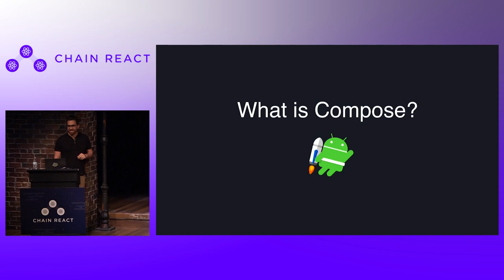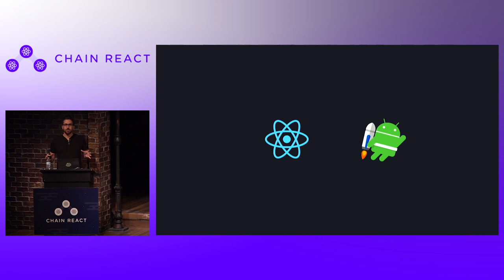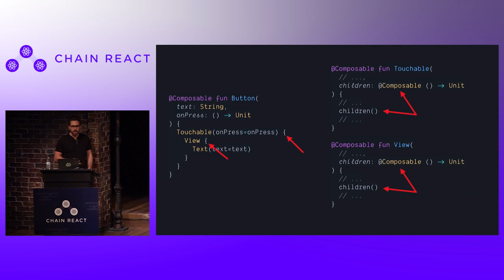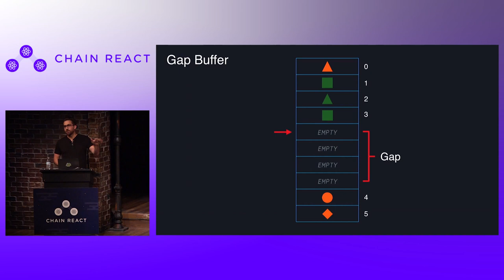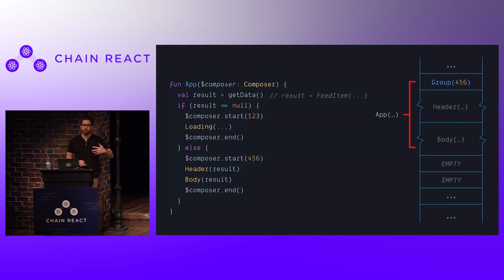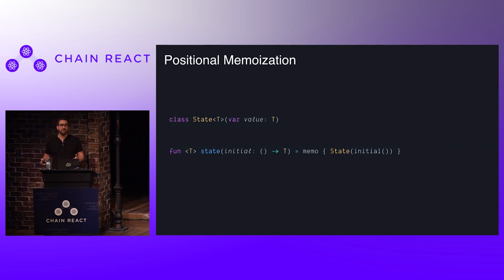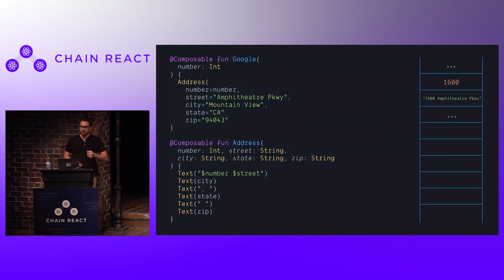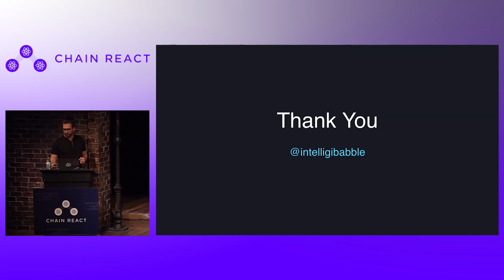React, Meet Compose - Jetpack Compose - UI Framework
React Native, Meet Compose - Jetpack Compose - UI Framework
React Native Web Full App Tutorial - Build a Workout App for iOS, Android, and Web

What is the best choice to be a cross-platform development: React Native or Xamarin?

Build an iOS App with React Native and Publish it to the App Store

Styling in React Native- A Step By Step Guide

Jetpack Compose is a new declarative UI framework that is being developed in the open for Android. It has a very similar programming model to React, and this talk will dive deep into the internals of both to explain the similarities and differences in the architectures of both, and how React Native might be able to leverage some of this technology long term.

EVENT:
Chain React: The React Native Conference 2019

SPEAKER:
Leland Richardson